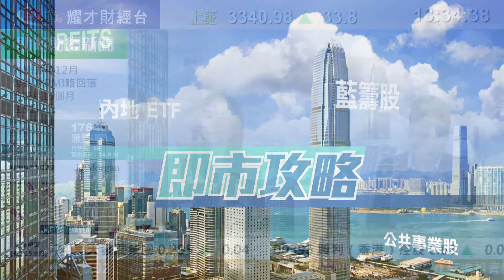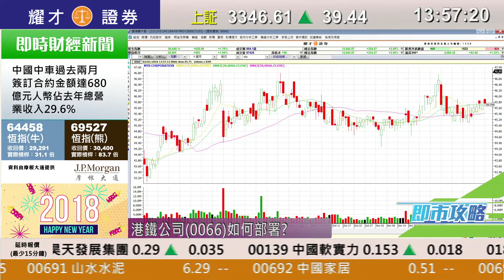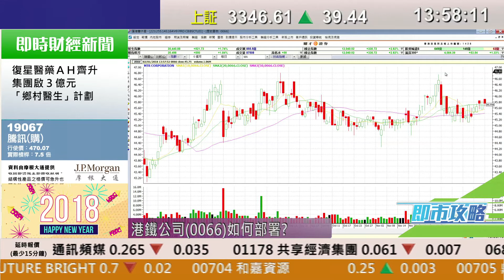耀才財經台 即市攻略 區淑妍 黃偉豪－港股及內房股前景分析；有問必答：1398、1766、2018